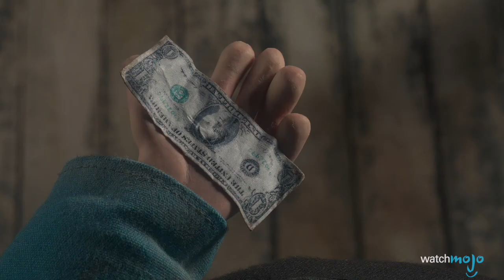TOP 10 des CHOSES que vous IGNOREZ sur CORALINE !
Ce super film d'animation cache bien des secrets, que ce soit dans l'impact, la conception ou l'histoire ! Quels sont ces infos épatantes ? Joignez-vous à nous pour le décompte de cette liste des 10 faits sur Coraline qui vont vous surprendre !